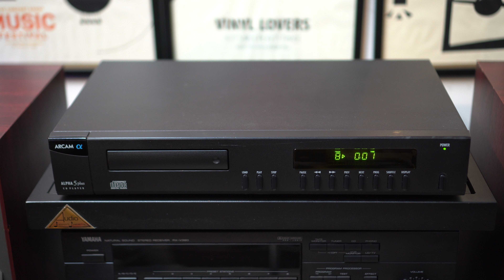Arcam Alpha 5 Plus British CD - Warranty!